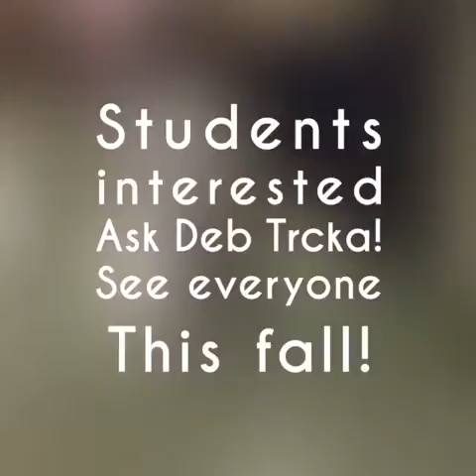RUFF Mentorship Program Spring 2016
Training, educating and fun!